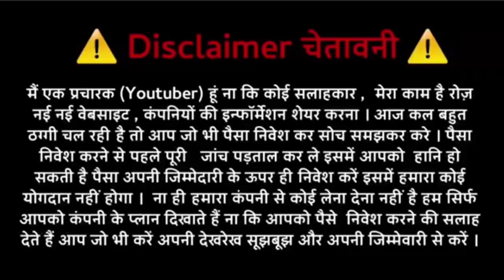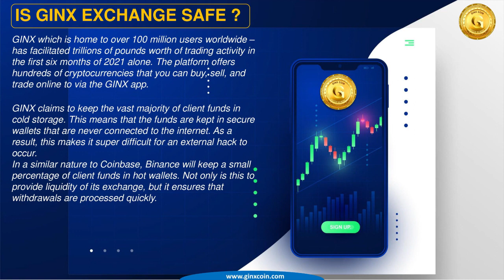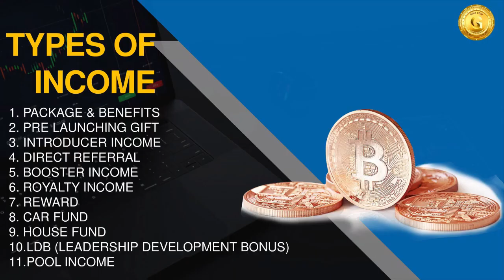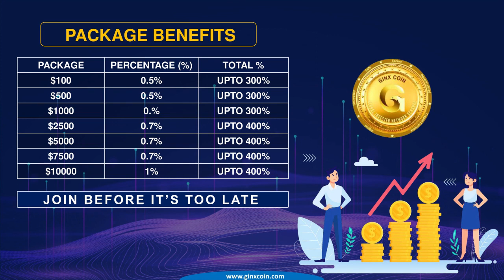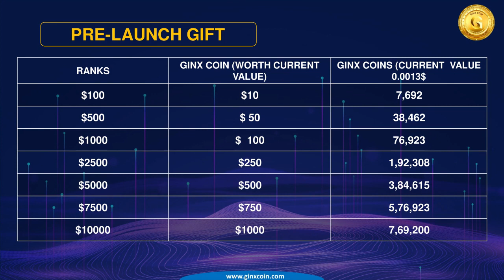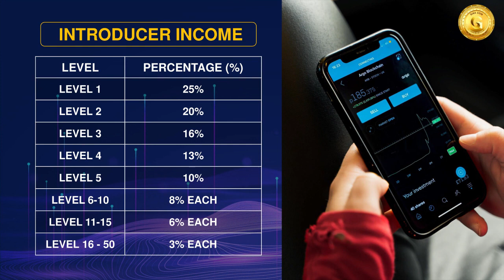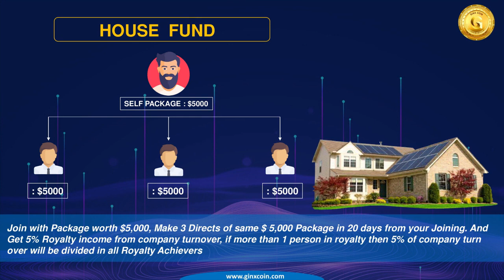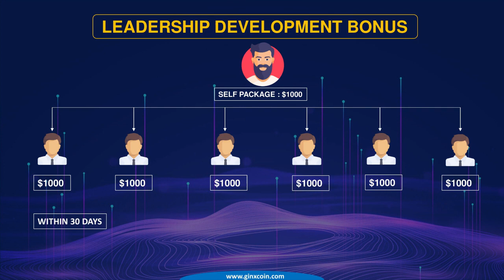Ginx Coin Review In Hindi | Best CryptoCurrency Coin | Why Ginx Join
New Mlm Plan 2023 | NEW LATEST MLM PLAN | TODAY LAUNCH MLM PLAN | 2023 New MLM Plan | new mlm plan launch today | new mlm business plan | today launch mlm company 𝐓𝐡𝐢𝐬 𝐕𝐢𝐝𝐞𝐨 𝐈𝐧𝐜𝐥𝐮𝐝𝐞 𝐏𝐚𝐢𝐝 𝐏𝐫𝐨𝐦𝐨𝐭𝐢𝐨𝐧.  𝐌𝐋𝐌 & 𝐂𝐫𝐲𝐩𝐭𝐨 𝐜𝐮𝐫𝐫𝐞𝐧𝐜𝐲 𝐢𝐯𝐞𝐬𝐭𝐦𝐞𝐧𝐭𝐬 𝐚𝐫𝐞 𝐬𝐮𝐛𝐣𝐞𝐜𝐭 𝐭𝐨 𝐦𝐚𝐫𝐤𝐞𝐭 𝐫𝐢𝐬𝐤𝐬, 𝐫𝐞𝐚𝐝 𝐚𝐥𝐥 𝐬𝐜𝐡𝐞𝐦𝐞 𝐫𝐞𝐥𝐚𝐭𝐞𝐝 𝐝𝐨𝐜𝐮𝐦𝐞𝐧𝐭𝐬 𝐜𝐚𝐫𝐞𝐟𝐮𝐥𝐥𝐲.

1. American English Video
2. British English Video
3. Hindi Video
4. Indian English Video
5. Tamil & Telgu Video
6. Kannada Malayalam Video
7.Bangali Marathi Video

*ALL TYPES OF MLM VIDEOS AVAILABLE*

🟪 *Tamil video*
🟪 *Telugu video*
🟦 *Malayalam video*
🟦 *Marathi video*
🟩 *Kannada video*
🟩 *American video*
🟨 *British video*
🟨 *Indian English video*
⬛ *Aasmik video*
⬛ *Hindi video*
🟫 *Bangali video*
🟪 *Gujrati Video*
🟨 *Punjabi Video*

*Our Services Are Below...*

▪️ *PDF,PPT*
▪️ *POSTER, BANNER*
▪️ *WHITEBOARD ANIMATION VIDEO*
▪️ *INTRO VIDEO*
▪️ *PROMOTION VIDEO*
▪️ *3D LOGO AVAILBALE*
▪️ *LOGO ANIMATION VIDEO*
▪️ *MLM SOFTWARES, WEBSITES*
▪️ *ZOOM MEETINGS*
▪️ *PROMOTION ON ALL SOCIAL SITES*

*GET ALL SERVICES UNDER ONE ROOF*
✍🏻✍🏻✍🏻✍🏻✍🏻✍🏻✍🏻✍🏻 newmlmplan mlmplan newautopoolplan autopoolplan nonworking mlmplan latestmlmplan 2023mlmplan new mlm plan launch today,